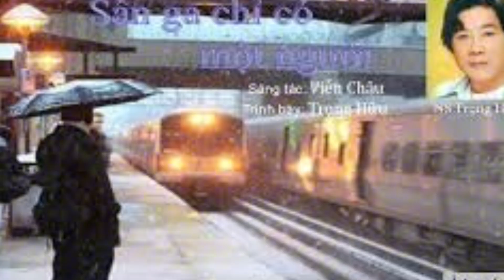con sợ mồ côi- tác giả ;Hữu Nghĩa, Thành Nhơn- trình bày :anh Bảo